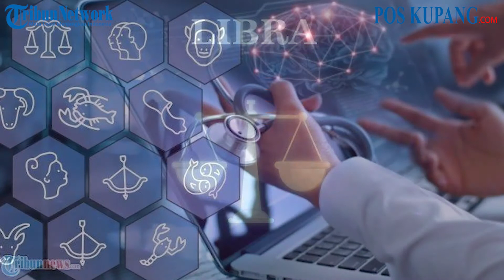VIDEO – ZODIAK KARIR Jumat 9 Oktober 2020 Virgo Tak Terkalahkan Scoprio Turunkan Ego Bosmu Marah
POS-KUPANG.COM - ZODIAK KARIR BESOK Jumat 9 Oktober 2020 Virgo Tak Terkalahkan Scoprio Turunkan Ego Bosmu Marah
Ramalan Zodiak Jumat 9 Oktober 2020.
Ramalan zodiak kali ini tentang Asmara, Keuangan dan Kesehatan.
Bagaimana dengan nasib zodiakmu?
Berikut Tribunjateng.com sediakan ramalan zodiak cinta besok Jumat 9 Oktober 2020 bagi Anda yang membutuhkan, ramalan zodiak asmara untuk Aries, Taurus, Gemini, Cancer, Leo, Virgo, Libra, Scorpio, Sagitarius, Capricorn, Aquarius, serta ramalan bintang Pisces.
1. Aries (21 Maret - 19 April)
Asmara: genggamlah seseorang yang sudah berusaha keras memantaskan dirimu, jangan mencoba berkhianat.
Keuangan: mulailah membuat laporan keuangan
Kesehatan: kurangi beraktivitas di luar.
2. Taurus (20 April - 20 Mei)
Asmara: akan ada masalah yang berasal dari pikiran dan ketakutanmu sendiri.
Keuangan: sisihkan uangmu,ada keperluan mendadak pekan depan.
Kesehatan: awali hari dengan pikiran positif untuk kesehatan jiwa mu.
3. Gemini (21 Mei - 20 Juni)
Asmara: perbaiki komunikasimu dengannya, ada rasa yang memudar.
Keuangan: mulailah membelanjakan uangmu untuk modal usaha kecil.
Kesehatan: mulailah berolahraga di rumah.

Artikel ini telah tayang di pos-kupang.com dengan judul ZODIAK KARIR BESOK Jumat 9 Oktober 2020 Virgo Tak Terkalahkan Scoprio Turunkan Ego Bosmu Marah,